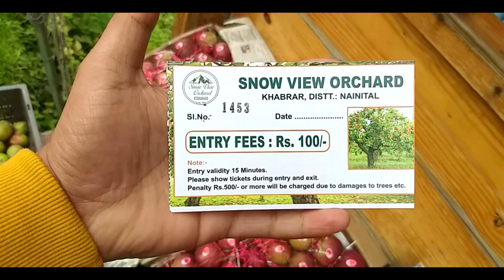Apple Garden in Nainital | Uttrakhand Tour | Vlog26 | Nature Monk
1. Instantly Transform Any Text Into A 100% Human-Sounding VoiceOver with only 3 clicks!
2. Creates AMAZING eBooks & Reports In 5 MINUTES Without Typing Any Words
3. The Revitaa Pro 60-Day Money Back Guarantee
5. Soul Manifestation - Make Thousands A Day